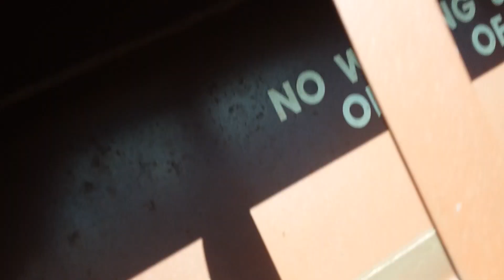Flattening a coin from a train part 3